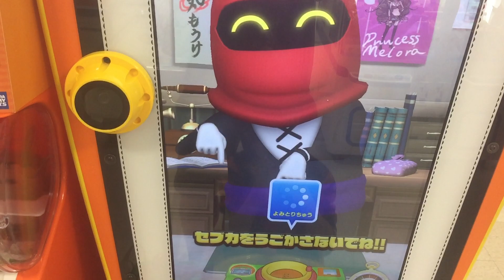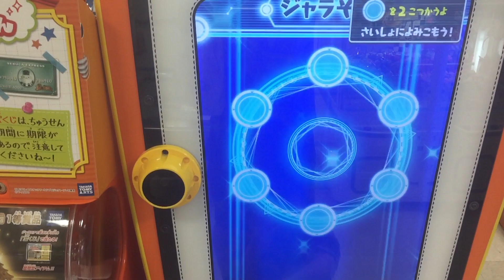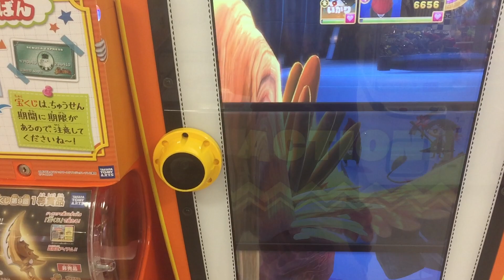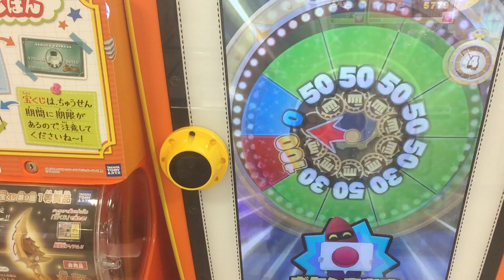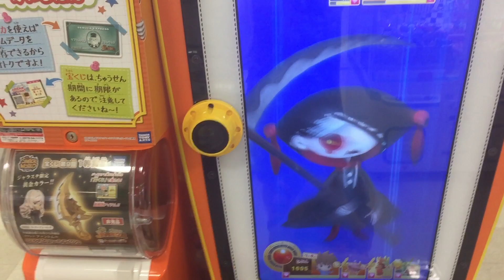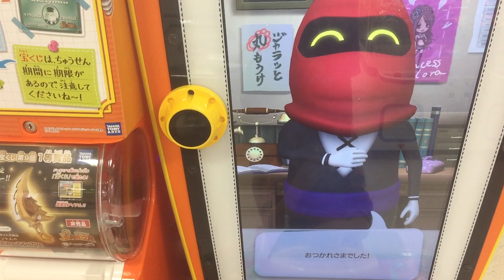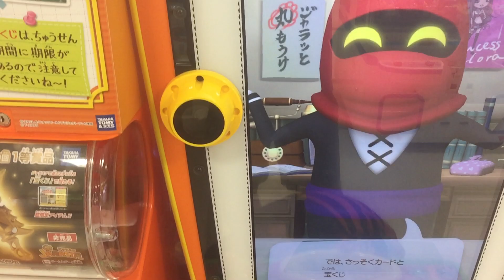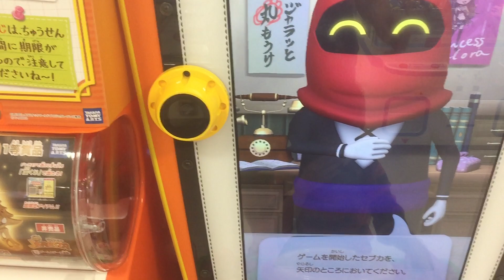トレジャラボックス6弾 で登場予定！ 死神さん スナックのスキルは？ スカイホークで死神ステージ クリア！【スナックワールド ジャラステ 4弾】50 The SNACK WORLD JARASTA 8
死神ステージ スカイホーク は微妙かな。でも死神ステージクリア！。死神カード ゲットなるか！？。それとトレジャラボックス第6弾は5/19発売予定！死神さんも多分あるよ！。また、アニメ スナックワールド 最終回見ましたか〜？。良かったですね〜！。最終話 最終回が50話目でした。

自分Lv.52
スカイホーク 剣 必殺 はやぶさストライク
デアファルコン 自分とフレンドこうげき100アップ
DKチャップ 2ターン目3回攻撃
戦神アシュラ 3ターン目ぜんぶ100
モゴー隊長 3ターン目2回こうげき
シンデレラ隊長 3ターン目2回こうげき

二刀龍 SGR 全員の攻撃 80アップ
ミミック 3ターン目絶対先行
フェニックス スキル 2ターン目 全員HP150アップ

ヴァンパイア 入手方法

ジャラステ
4弾
ボス
ヴァンパイア フェアリミテッドピュアアックス 特効 4/19〜

ダークDKビネガー スカイホーク  特効 5/3〜
ダークドラゴンナイトビネガー
デュラハン
戦神アシュラ
ビネゲレス？

シンデレラ隊長 モーリーファンタジー・PARO 限定クエスト 4/26〜

SGR
ダークエルフ
ダークドラゴン
サーベルタイガー
DKチャップ ドラゴンナイトチャップ
DKヴィンサント ドラゴンナイトヴィンサント

4弾ボス戦
Lv.2 ヴァンパイア HP4500 はやさ 630

ジャラ宝くじ 第9回 ガシャ ガチャ
1等 エンゼルハートナイフ
種類：ナイフ
ブランド：ファントム
レアリティ：SGR（スーパーグレートレア）

2等 エバージェーン
種類：剣
ブランド：レガシー

2等 シャークランス
種類：槍
ブランド：ブリタニア・エンチャント

2等 ビネガーランス 一閃スティンガー 入手方法
種類：槍

種類：斧
ブランド：クランアリー

トレジャラボックス 第6弾 予想 5/19(土)発売予定
スナック
デミ グラス デミとグラス
二刀龍 攻撃力80アップ
死神さん 2ターン目 2回攻撃

ジャラ
ブランド:シンピ
SGR
オライオンシールド
シシオウシールド

小吃世界
간식월드

iPhoneから送信